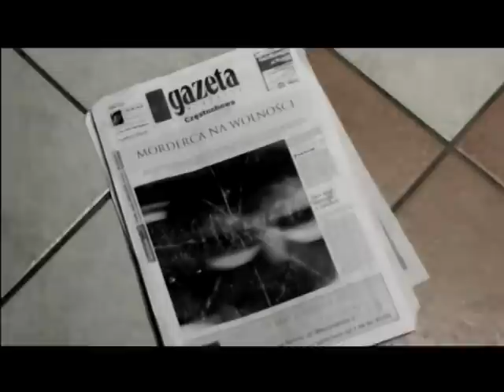Spotkanie po latach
Film Wojciecha Rokosza, Kędzierzyn-Koźle 2010